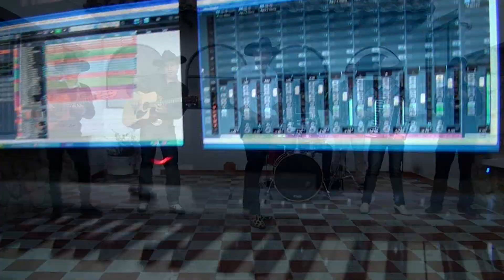Jimmy Ayala Ahora sin ti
Interprete: Jimmy Ayala
Tema: Ahora sin ti
Compositor:
contactos: